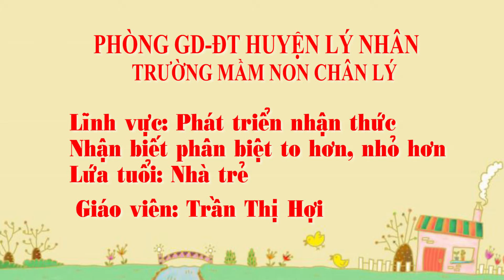Nhận biết to - nhỏ cho trẻ mầm non